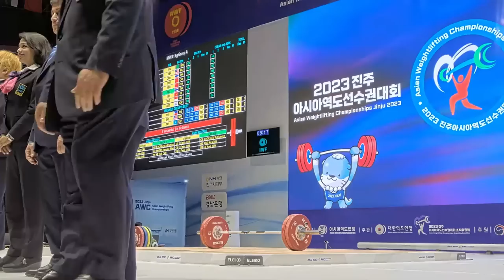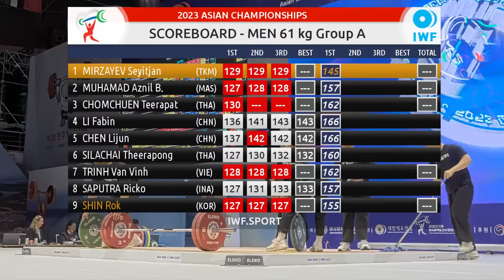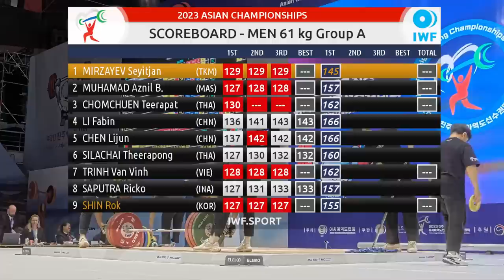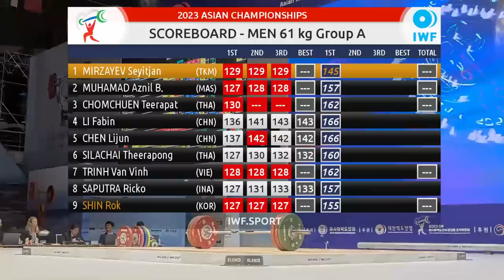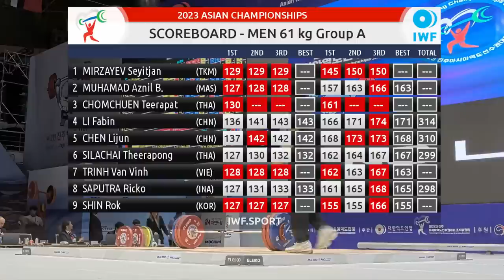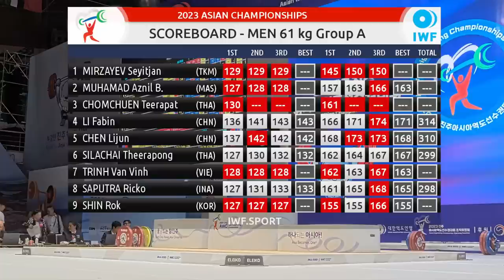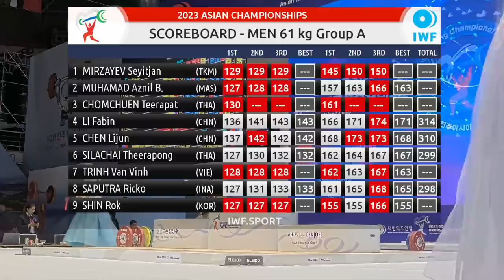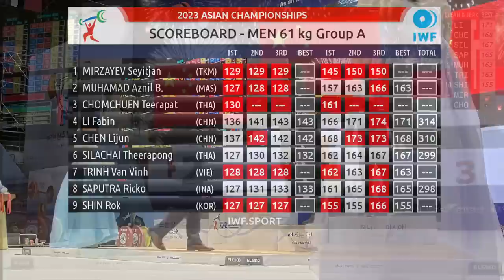2023 ASIAN CHAMPIONSHIPS (M61 A)